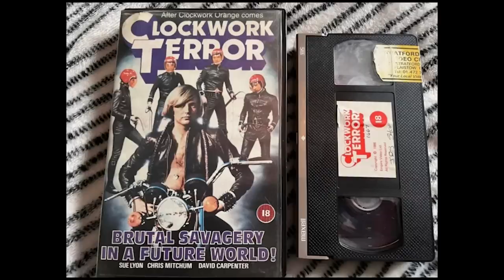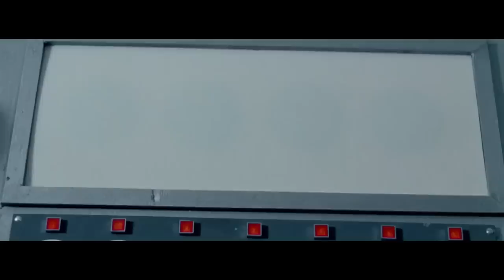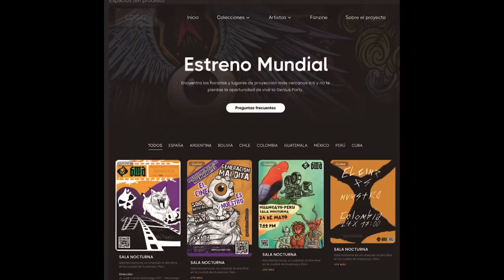LA MANDARINA MECÁNICA - La copia española de LA NARANJA MECÁNICA